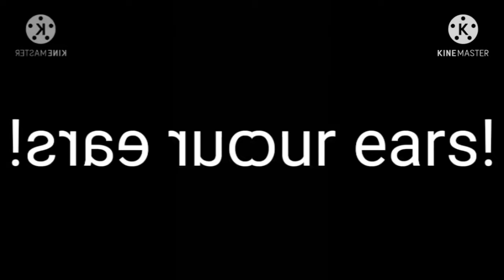25 Windows XP Critical Stop Sound Variations in 35 Second has a Conga Busher